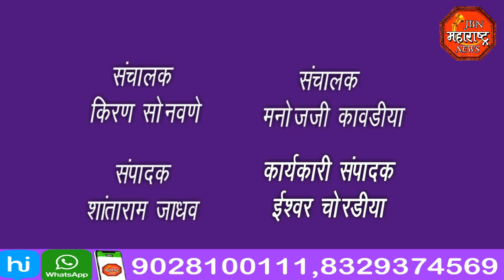jbn maharashtra news jalgaon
पेट्रोल डिझेल गॅस मध्ये होणाऱ्या दरवाढी विरोधात आज जामनेर तालुका शिवसेना पक्षाच्या वतीने  नगरपरिषद ते तहसील कार्यालयापर्यंत केंद्र शासनाच्या निषेधार्थ मोर्चा काढण्यात आला